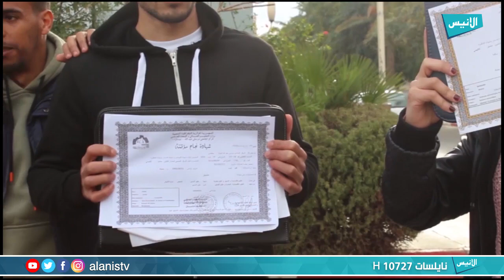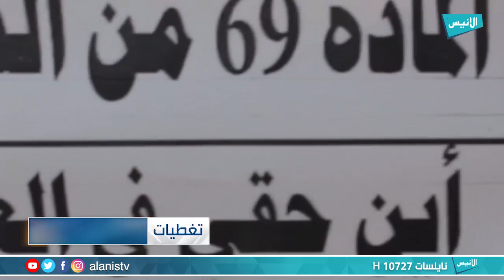تيبازة: خريجو الجامعات يحتجون ويطالبون بالتوظيف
برنامج : تغطيات
تقديم :